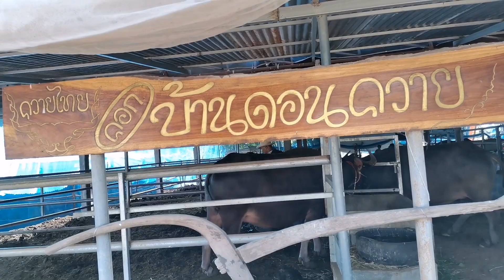ควายไทยบ้านดอนควายมีของดี คลิปนี้มีให้ชมครับ กระแสแรงๆแบบนี้ห้ามพลาดชม